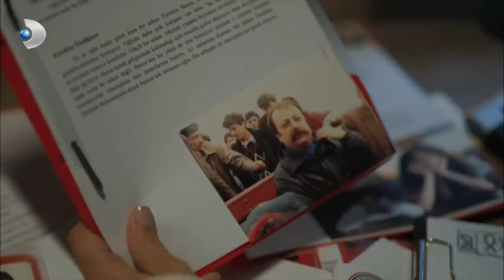Banu Çaresiz! - Muhteşem İkili 7. Bölüm